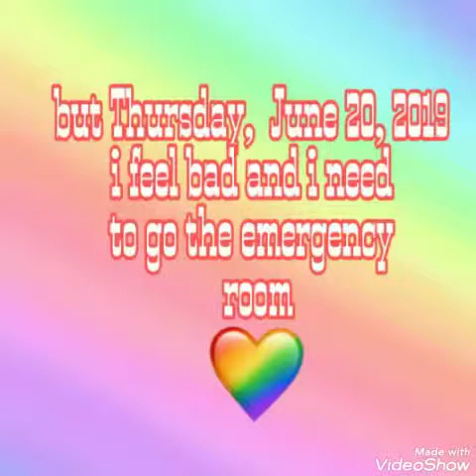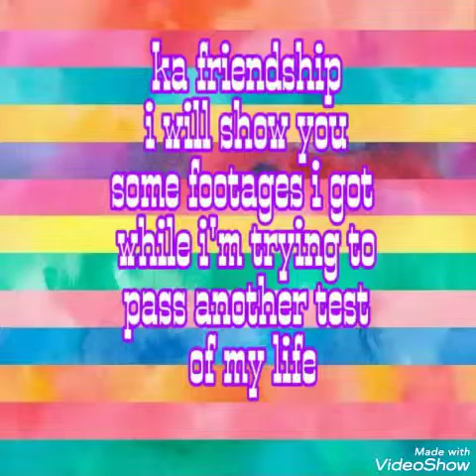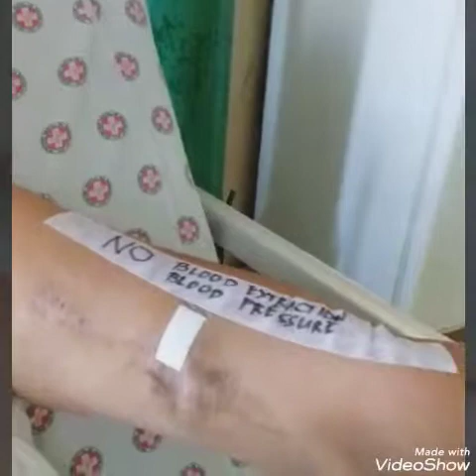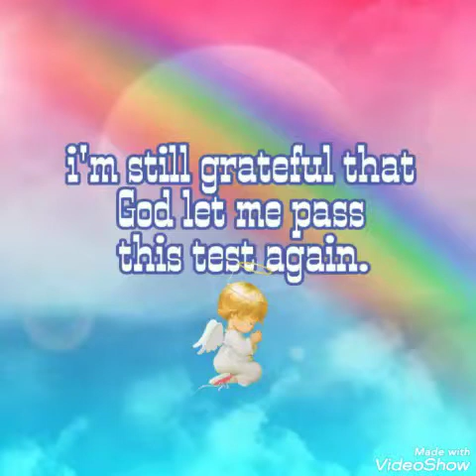Another life's test was passed